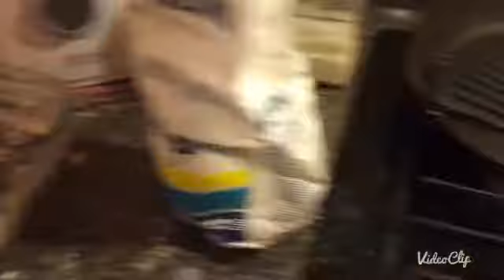Pan amasado en tiempos de cuarentena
Aquí va una receta simple y efectiva para hornear pan amasado-
Necesitaras:
1 kg de harina
1 cucharada de manteca
1 cucharadita de polvos para hornear
1 taza y media o 2 tazas de agua tibia
1 cucharada de levadura fresca
1 cucharada de sal
Ademas, buen humor, empatía y mucho animo para no enfadarte en esta cuarentena que nos ha impuesto el COVID-19